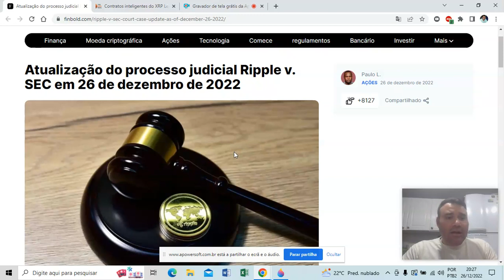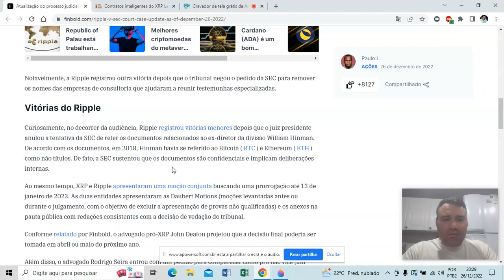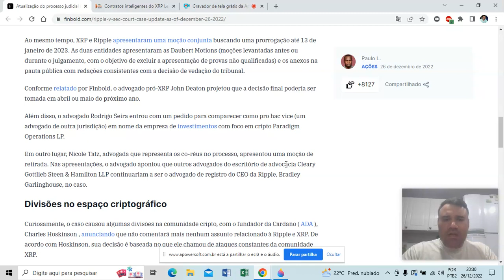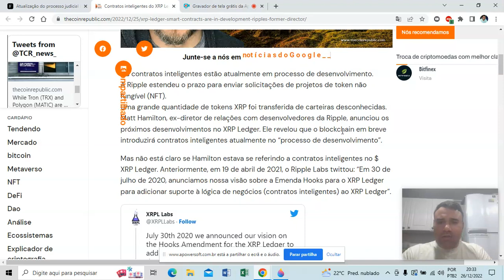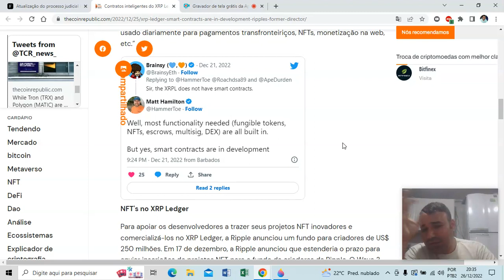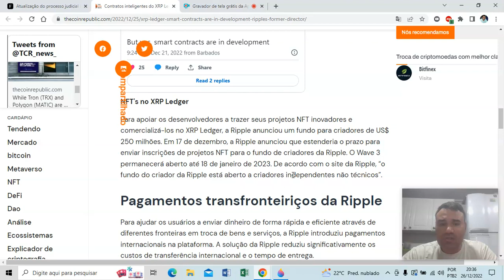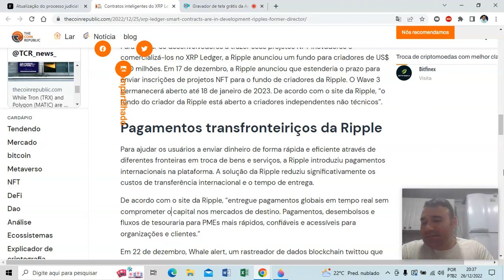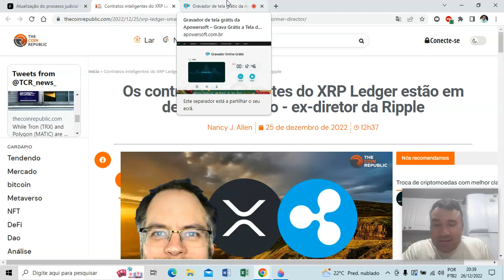CAFEZINHO - XRP LEADGER ENTRA DESENVOLVIMENTO DE CONTRATOS INTELIGENTES ! ETHERIUM QUE SE CUIDE !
FALA GURIZADA BORA TOMAR UM CAFEZINHO ! TUDO SOBRE NOTICIAS E INFORMAÇÕES SOBRE RIPPLE  XRP ! E MUNDO CRIPTO ! ENTÃO SE PREPARA  E VEM COMIGO !

Conteúdo tudo o que eles não querem o que você saiba !

xrp bitcoin xrpnoticias xrpnews bullrun binance mercadobitcoin coin#coinbase#investing#bitboy#radioraca#babydoge#shibarmy#shibainu#chz#chiliz#wallet#leadger#cryptos#criptomoedas#brazil#brics#ripple#xrpl#cryptocurrency#ftx#lunaclassic#luna#cardano

LEMBRANDO TODO INTEGRANTE NOVO IRÁ ENCONTRAR REGRAS PARA UM BOM CONVÍVIO DENTRO DO GRUPO DE ESTUDOS ! ELE SÃO FREE ! ENTÃO O MINÍMO QUE EXIGIMOS RESPEITO ENTRE OS INTEGRANTES ! ENTÃO SEJA BEM VINDO A FAMILIA DO CAFÉ E BONS ESTUDOS PESSOAL.